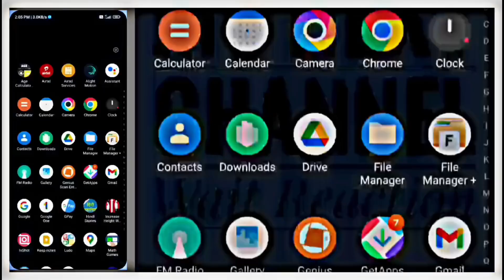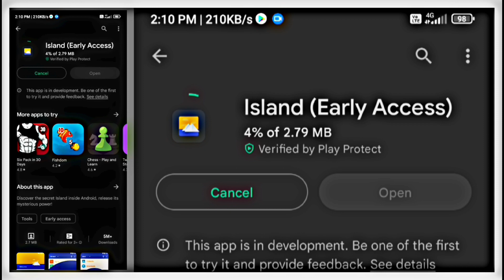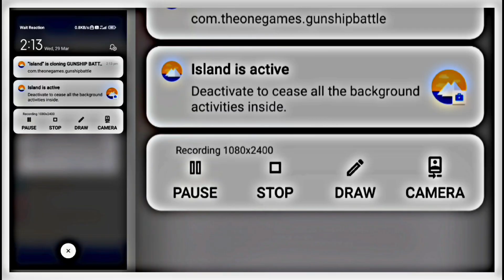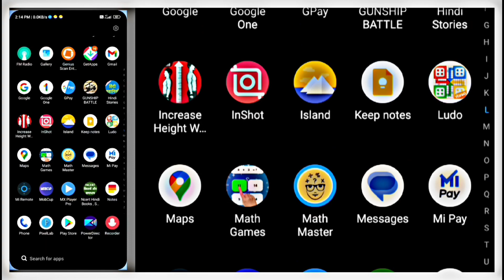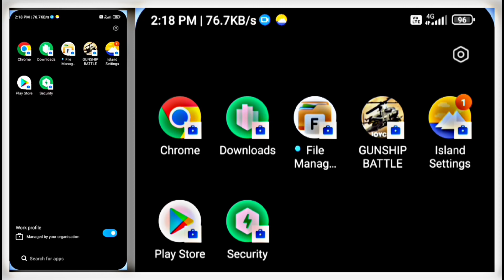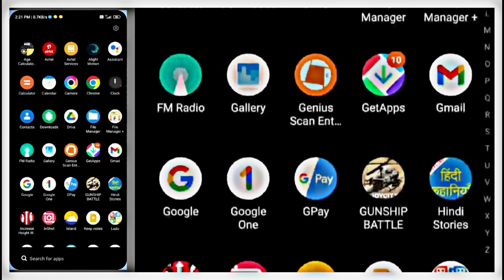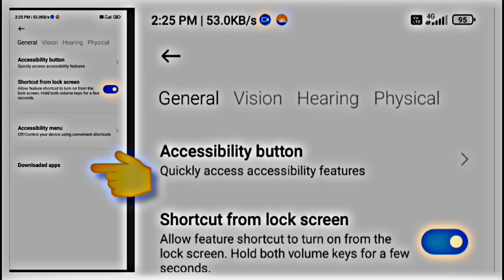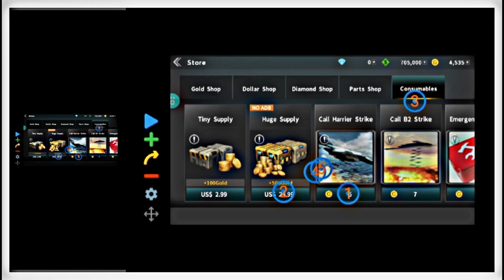"GUNSHIP BATTLE - Free Gold Coins Hack Tutorial! No Root | 2023 Mod APK 🚁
🚁 **GUNSHIP BATTLE - Free Gold Coins Hack Tutorial! No Root Needed!**

Dear friends,

In this video, I'll guide you on obtaining free Gold coins in the Gunship Battle 3D game without rooting your device.

🔴 **Description Tags:**
gunship battle, gunship battle hack, new version mod, unlimited gold, free diamond hack, without root, prince ali gamer, how to hack, get free gold, mod apk download, gaming, hack tutorial, multiple accounts, 2023 mod, free gold and diamonds.